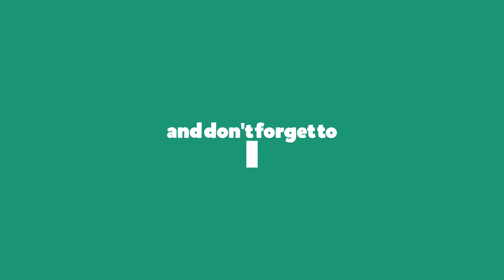Mom leaves Infant in Car in 96 degree heat to eat Pizza!